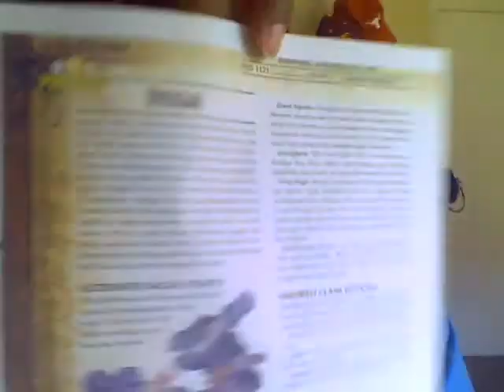Kickstarter for your projects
If you are or represent the copyright owner of materials used in this video and have a problem with the use of said material, please send me an email, , and we can sort it out.